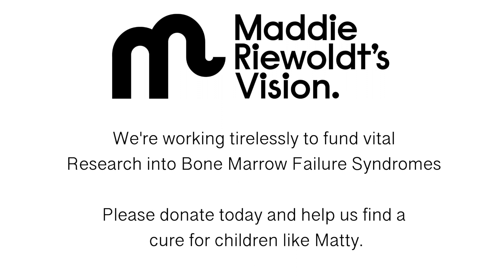Matthew Dunn and Cheryll share their Bone Marrow Failure story to help others fightlikemaddie.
Meet the charismatic 11 year old Matty Dunn and his grandmother Cheryll who he affectionately calls Honey.  Cheryll talks of Matty's Journey from birth and his experience with Bone Marrow Failure Syndrome.  Matty is a charming young man that although has faced adversity faces life with an amazing positive attitude. You will smile and feel the wonder of this wonderful relationship between a grandmother and her grandson. A very big thank you to them both for sharing their story with Maddie Riewoldt's Vision to help grow awareness of this rare condition.